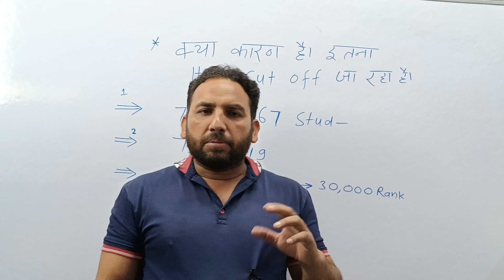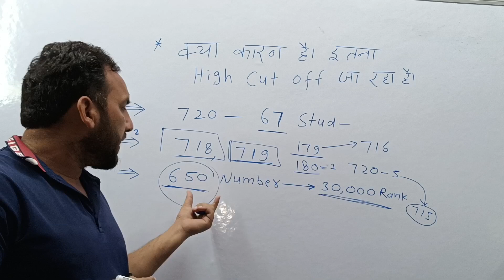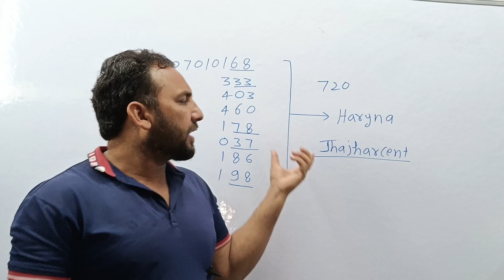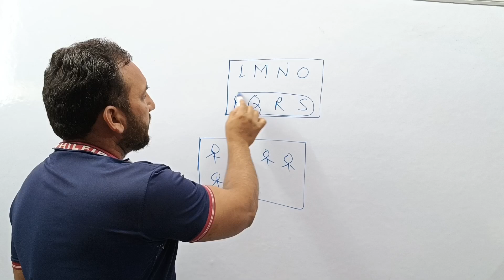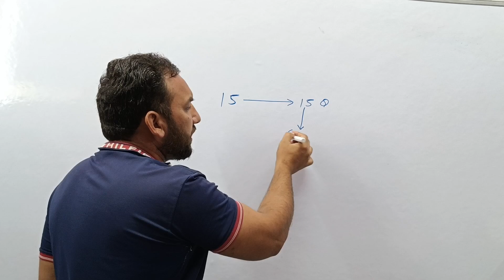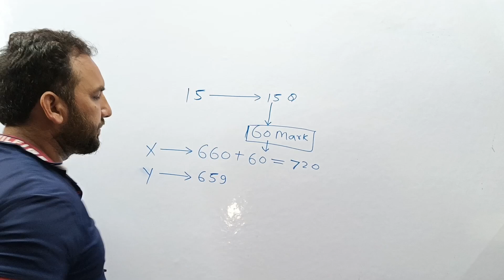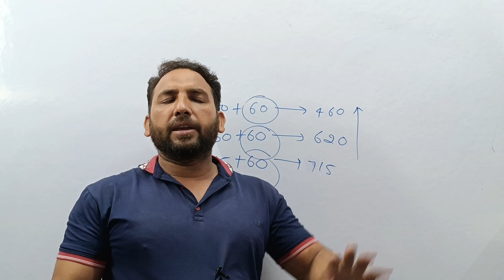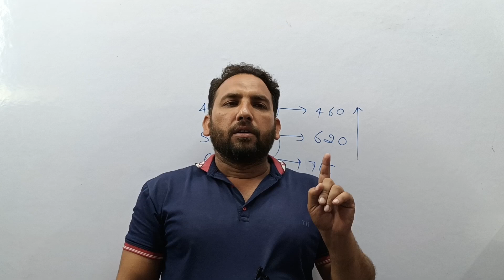NTA Scam hige cut off resion ree NEET 2024